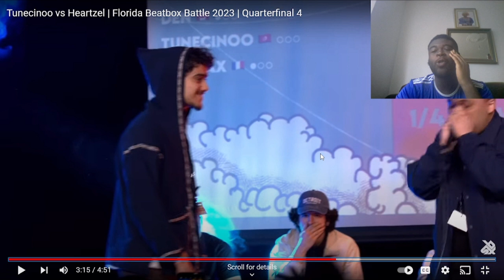Tunecinoo vs Heartzel | Florida Beatbox Battle 2023 | Quarterfinal 4 ( Big s beatbox)